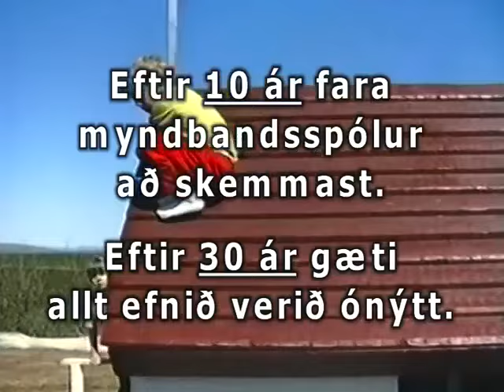Ekki láta þetta koma fyrir þig!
Myndbönd og ljósmyndir dofna og skemmast með tímanum, ekki láta þínar minningar skemmast.

 Kíktu til okkar á Höfðabakka 3.
Nánari upplýsingar eru á Fotomax.is eða í síma 5625900